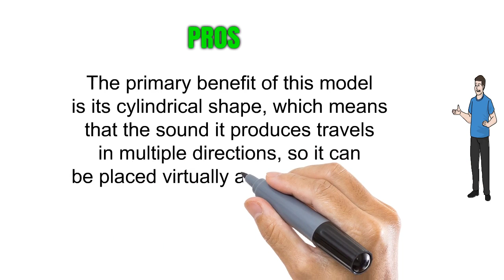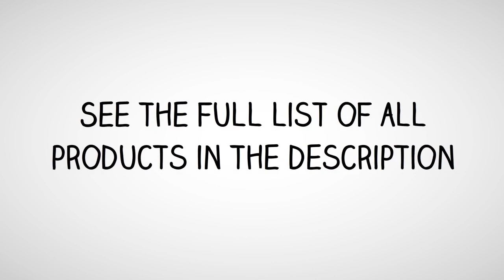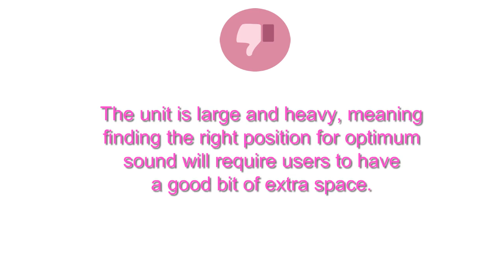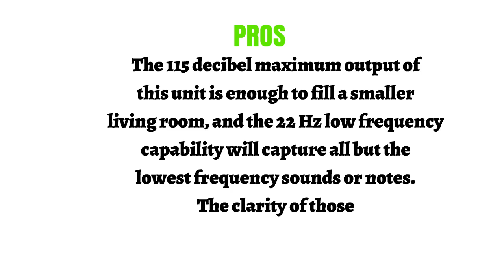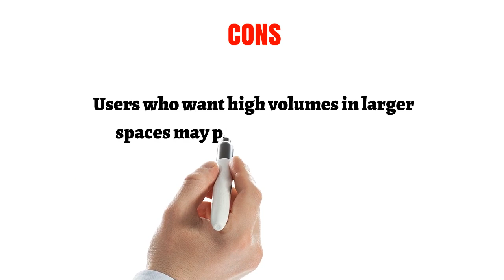3 Best Svs Subwoofers You Can Buy 2019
3. SVS PC-2000 Subwoofer (Piano Gloss Black) – 12-inch Driver, 500-Watts RMS, Ported Cylinder Subwoofer
2. SVS PB-2000 Subwoofer (Black Ash) – 12-inch Driver, 500-Watts RMS, Sealed Cabinet
1. SVS SB-1000 Subwoofer (Black Ash) – 12-inch Driver, 300-Watts RMS, Sealed Cabinet